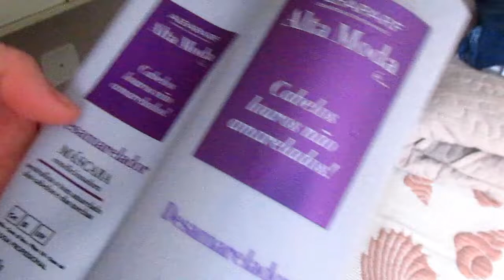ROTINA DE DOMINGO/MEU ALMOÇO...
Oi amores,como estão?
vim dividir com.voces meu dia de domingo,não fiz muita coisa mas acordei com vontade de gravar espero que gostem e até a próxima.